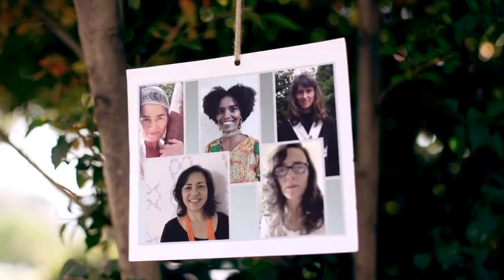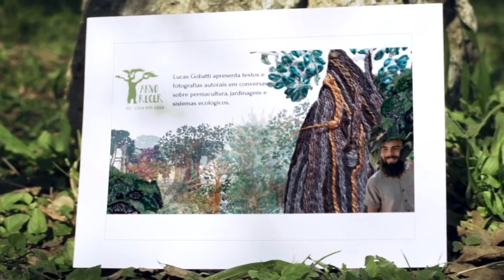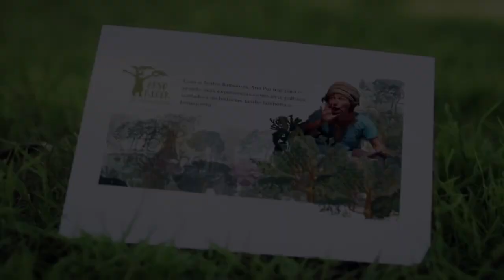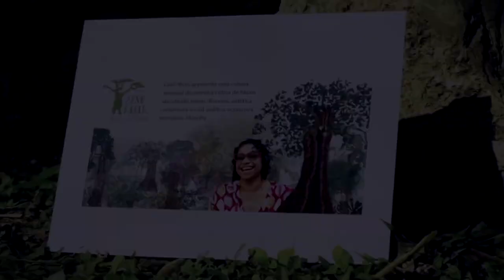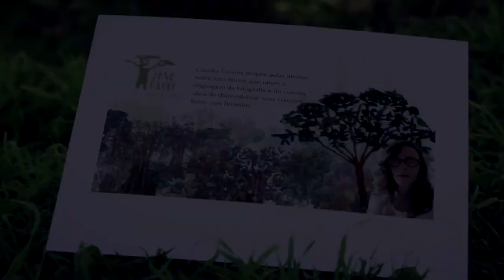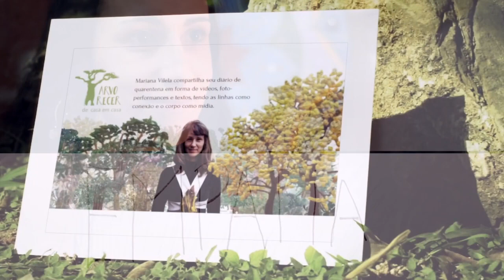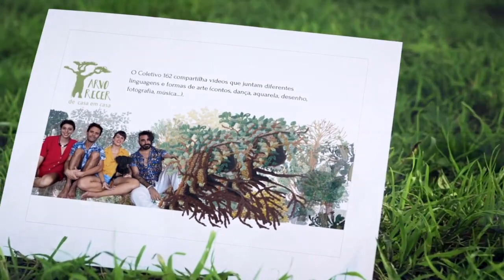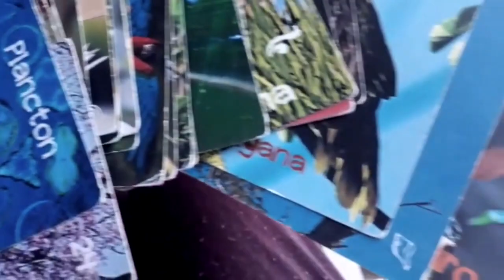Projeto Arvorecer de casa em casa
Vários grupos de pesquisa vinculados ao Laboratório de Estudos Avançados em Jornalismo (Labjor) Unicamp, em parceria com a revista ClimaCom, além de outras organizações, estão lançando o projeto “Arvorecer em Festa” que reunirá artistas para seu lançamento em Live com música, dança, poesia.
O evento marca o inicio da divulgação dos conteúdos produzidos semanalmente por um coletivo de mais de 20 criadores - e de uma campanha para financiamento do projeto.
O “Arvorecer de Casa em Casa” é uma iniciativa que surge para possibilitar que criadores atuantes nos mais diversos campos profissionais apresentarem semanalmente seus saberes e invenções.
A  “Live- Arvorecer em Festa” será na próxima segunda-feira (31/08), a partir das 19h.